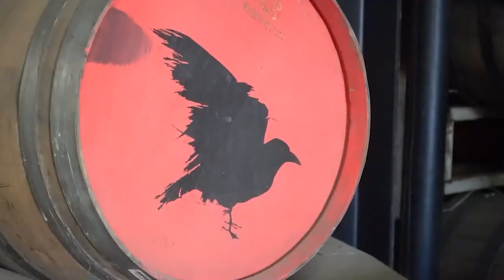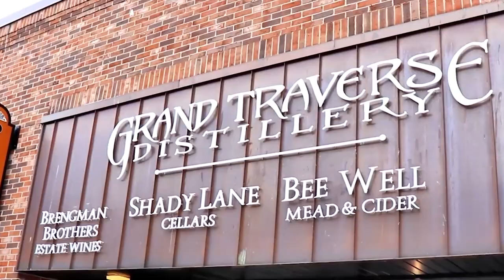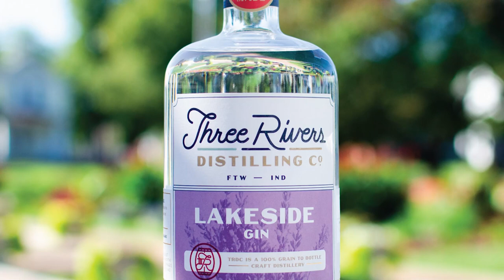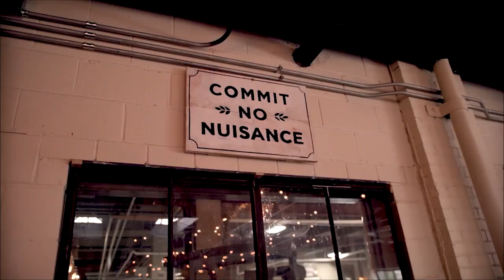6 American Craft Distilleries Leading the Luxury Spirits Revolution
Welcome to our exclusive exploration of the luxury spirits revolution, where we uncover the craftsmanship and innovation behind six American craft distilleries leading the charge. Join us on a journey through the art of distillation as we venture into the heart of these distilleries, each with its own unique story to tell.

Prepare to be captivated by the meticulous attention to detail and dedication to quality that defines each of these distilleries. From small-batch production techniques to carefully curated ingredients, every aspect of the distillation process is carefully considered to create spirits of unparalleled excellence.

Discover the rich heritage and passion driving these distilleries forward, as we showcase their signature offerings and innovative creations. Whether it's award-winning whiskies, artisanal gins, or small-batch vodkas, each sip tells a story of craftsmanship, tradition, and innovation.

Join us as we raise a glass to the pioneers of the luxury spirits revolution, celebrating their dedication to excellence and their commitment to pushing the boundaries of what's possible in the world of distillation. Cheers to the American craft distilleries shaping the future of luxury spirits.